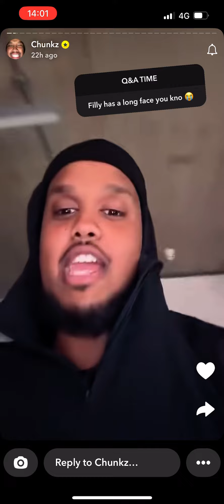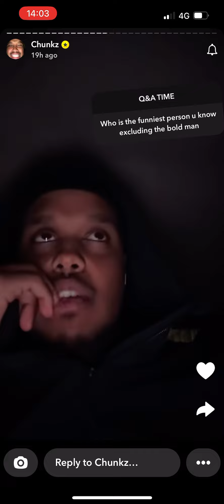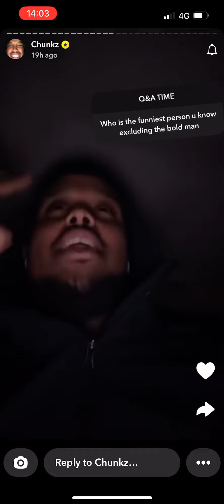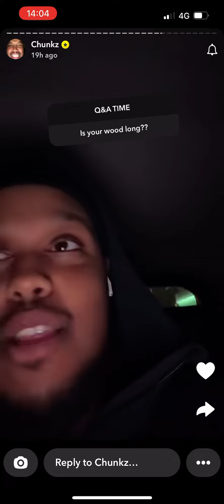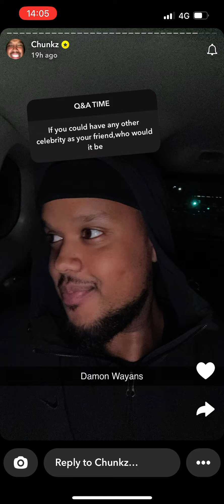Q&A with chunkz and him doing 20v1 on sidemen plus more ft yung filly